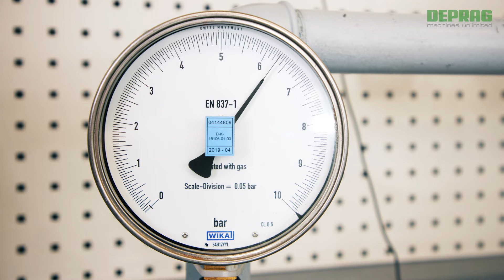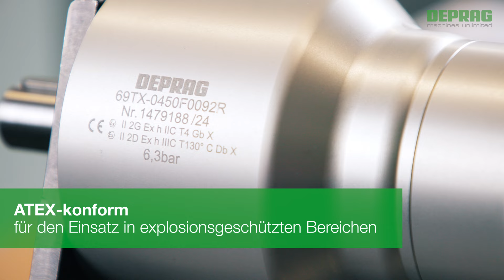DEPRAG Turbinen – energieeffizient und vielseitig einsetzbar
Hohe Drehmomente in jeder Anwendung, das versprechen unsere leistungsstarken Turbinen. Selbst unter Last sichert der integrierte Drehzahlregler eine konstante Drehzahl. Unsere kompakten Turbinenantriebe sind die perfekte Wahl für diverse Anwendungen. Sie eignen sich beispielsweise als Druckluftstarter für kleine und mittelgroße Verbrennungsmotoren und Gasturbinen. Auch in Bohrmaschinen, Schleif- und Fräswerkzeugen bieten sie einen kraftvollen Antrieb.